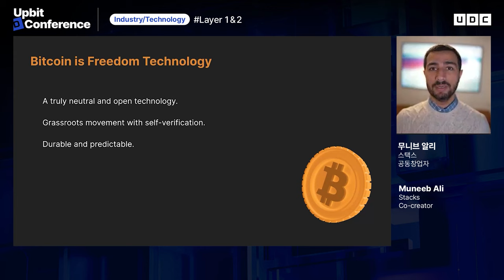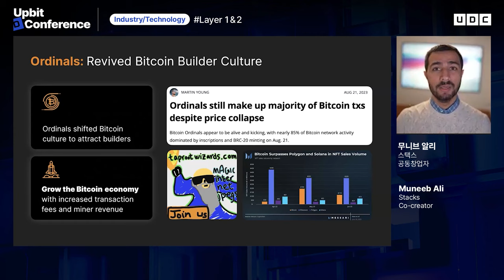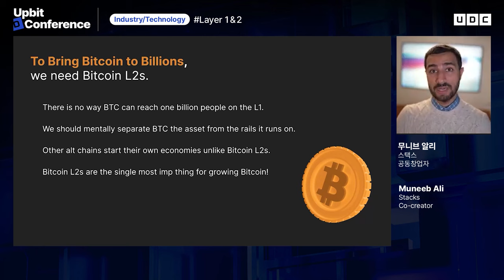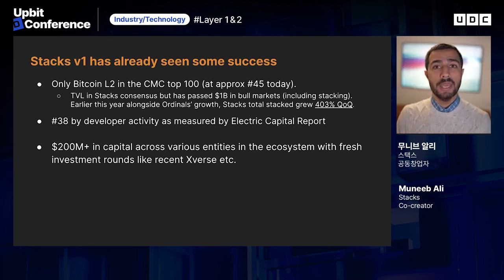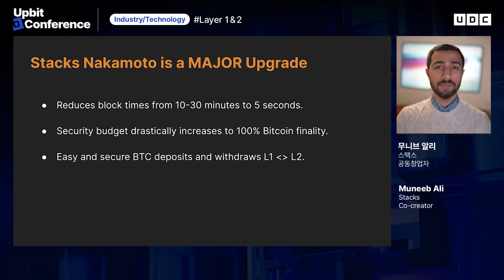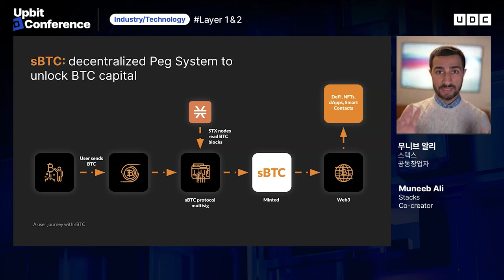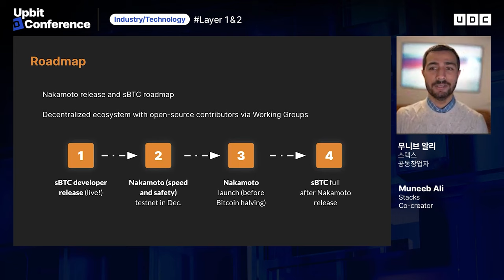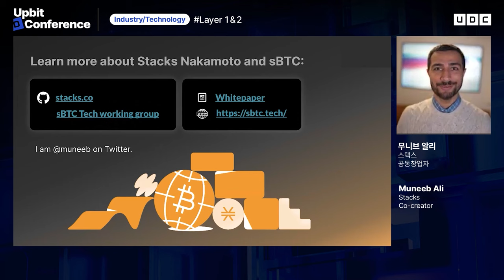[UDC 2023] SUB | 무니브 알리 - 지금 개발자들이 주목해야 할 비트코인 레이어2 (BTC L2)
*본 영상은 국/영문 자막이 제공됩니다. [설정 - 자막]에서 원하시는 자막을 선택해 주세요.

[산업/기술] 레이어 1 & 2

 ■프로그램■
 무니브 알리, 스택스, 공동창업자

 레이어1은 블록체인 산업의 발전 초기부터 각자의 방식으로 생태계를 구성해왔습니다. 그리고 레이어1의 확장성 문제를 해결하고 트랜잭션 처리 속도와 비용을 절감하기 위해 레이어2가 등장하면서 레이어1과 레이어2는 선의의 경쟁을 이어가며 웹 3.0 환경을 더욱 역동적으로 만들고 있습니다. 블록체인 생태계에서 살아남기 위해 레이어1과 레이어2는 어떤 전략을 취하고, 어떤 미래를 그리고 있을까요? 이오스, 아비트럼, 스택스와 함께 그 미래를 들여다보겠습니다.

[Industry/Technology] Layer 1 & 2

 ■Program■
 Muneeb Ali, Stacks, Co-creator

 Layer 1 has uniquely crafted its ecosystem since blockchain's early days. The emergence of Layer 2, which mitigates the scalability issues of Layer 1 while enhancing transaction speed and cost-efficiency, has sparked a productive rivalry that enriches the overall Web 3.0 arena. What approaches are Layer 1 and 2 adopting to flourish in this competitive blockchain ecosystem, and what future trajectories do they envisage? We will discuss these questions with EOS, Arbitrum, and Stacks.

 ✔ UDC 공식 유튜브: udc_official
 ✔ 해당 세션의 발표자료는 UDC 공식 홈페이지에서 다운로드 가능합니다.